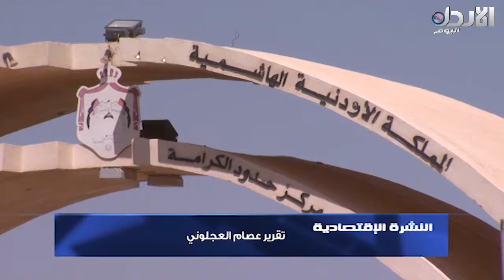فتح السوق العراقية امام السلع الاردنية مطلع العام المقبل - النشرة الإقتصادية (6/12/2017)